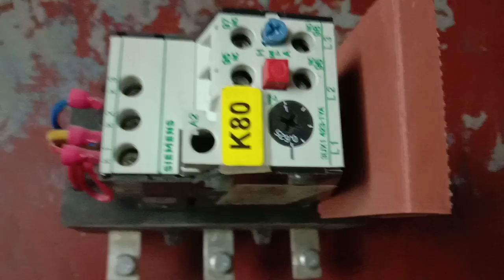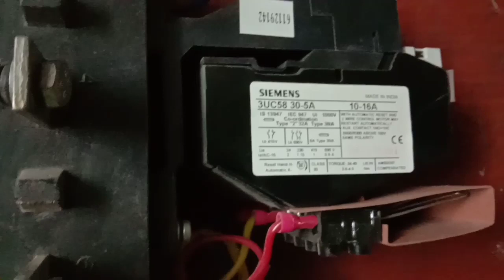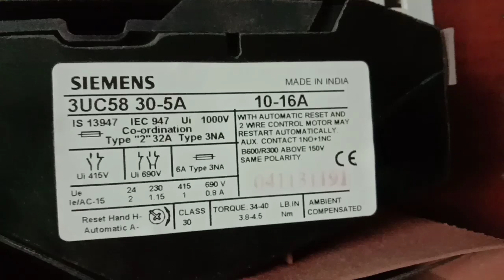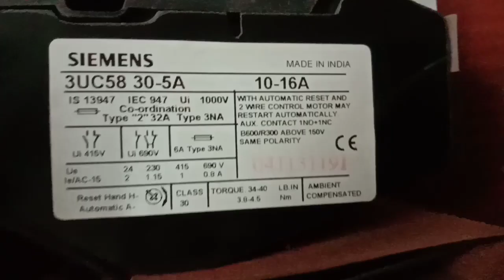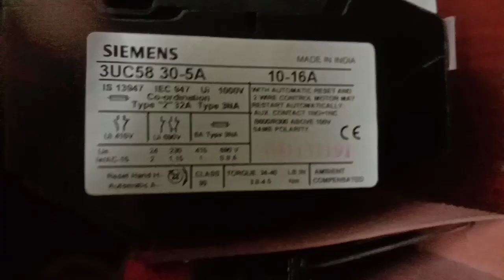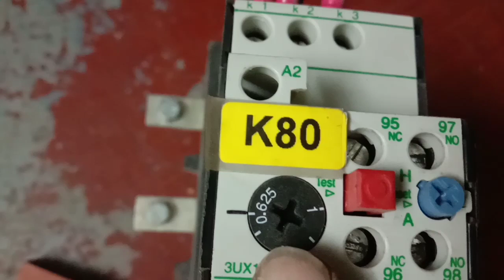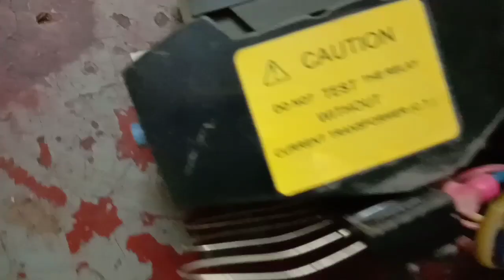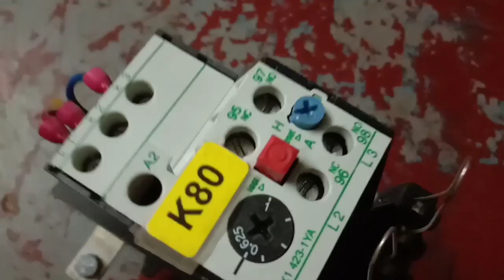CT Operate Overload relay